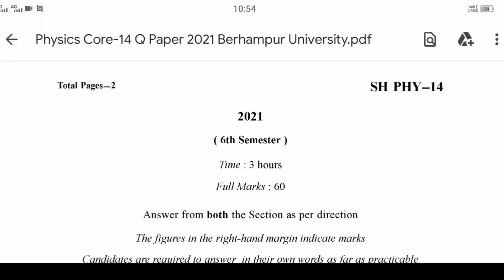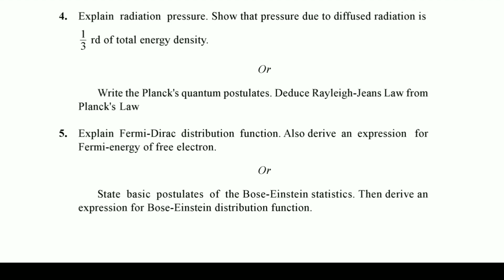Statistical Mechanics Core-14 6th Sem Q Paper 2021 Berhampur University Majhi Tutorial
Or Search on Telegram " Majhi Tutorial "

Thanks...